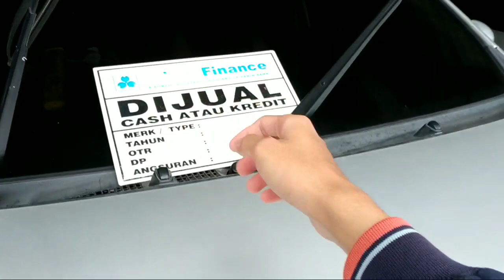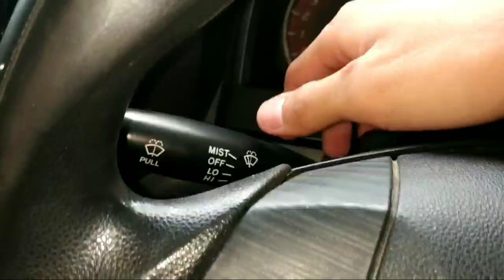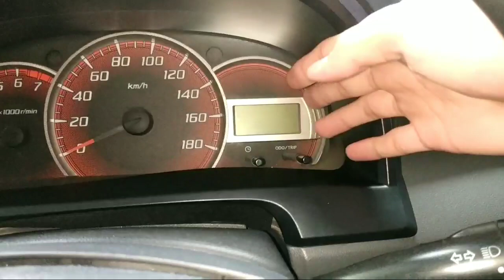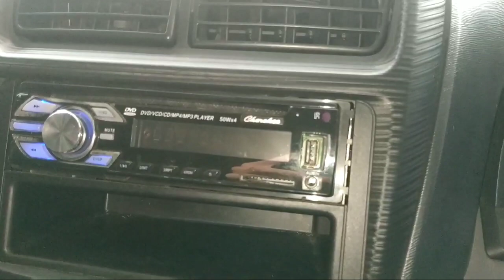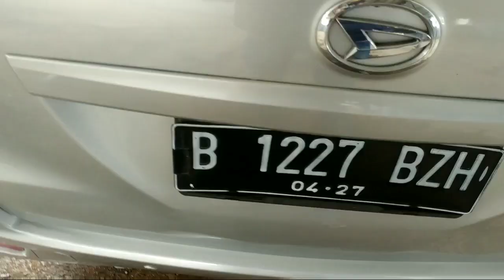SPEK PALING TRONDOL - Review Daihatsu Xenia 1.0 D Gen 2 Tahun 2014 - Indonesia